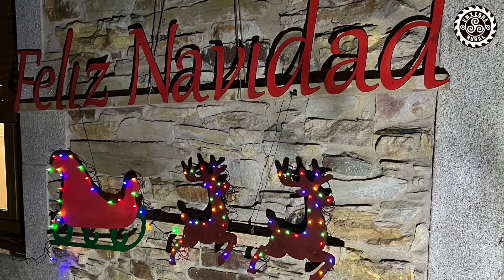Rótulo decoration navidad cnc laser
En este episodio os mostramos una ejemplo para decorar la fachada de nuestro hogar para estas épocas de navidad y ser la envidia del barrio. Esperemos que os guste y si es así decírnoslo en los comentarios.
Recordad que con vuestra subscripción nos ayudáis a seguir realizando estos proyectos.